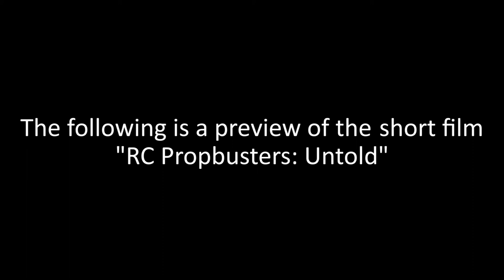The RC Propbusters: Untold Trailer 2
The small town of Salem Connecticut is host to a dedicated group of individuals known as The RC Propbusters. Who are they and why are they so enamored with the Radio Control hobby? This documentary answers these questions and more.